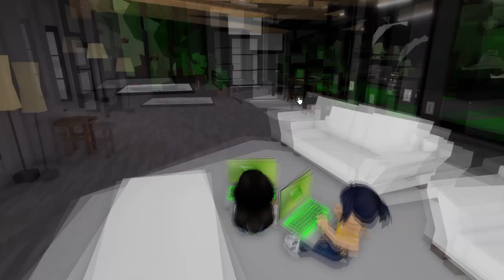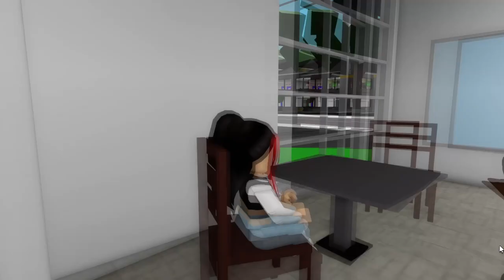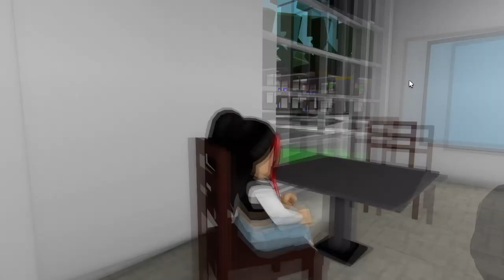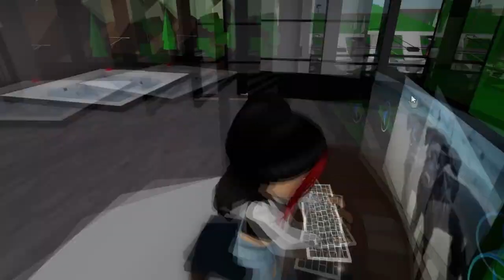JE VAIS EN PRISON à CAUSE DE MON COMPTE ROBLOX SUR BROOKHAVEN 🏡RP !! Roblox Brookhaven RP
JE VAIS EN PRISON à CAUSE DE MON COMPTE ROBLOX SUR BROOKHAVEN 🏡RP !! Roblox Brookhaven RP | Vidéo roleplay :)

funny moments